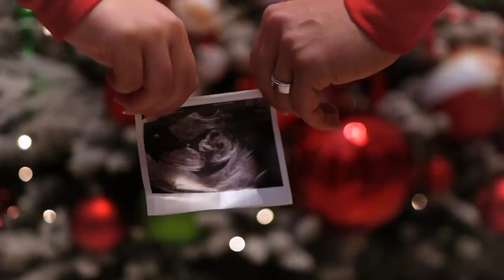Our VLOGMAS 2020 Intro!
DECEMBER IS HERE! Which means VLOGMAS!!! So excited to vlog all of December until Christmas! Abraham (@7labrada7) killed it with this intro!